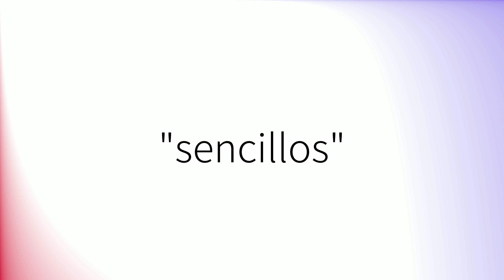Como pronunciar 'Sencillos' en español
How to pronounce 'Sencillos' in Spanish.
Comment prononcer 'Sencillos' en espagnol.
Wie man 'Sencillos' auf Spanisch ausspricht.
「Sencillos」のスペイン語の発音の仕方